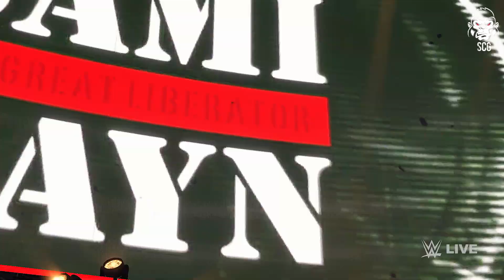Sami Zayn 2022 Character Model w/ Long Hair Updated Model | New WWE 2K22 Mods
Sami Zayn 2022 updated in WWE 2K22 via mods, includes a updated Character model with long hair and his bloodline attire

◾ Mods shown on this channel are currently only for the PC or Playstation (Jailbroken) version of WWE 2K19, unfortunately they are not available for Xbox or Switch consoles

◾ 𝗖𝗿𝗲𝗱𝗶𝘁𝘀